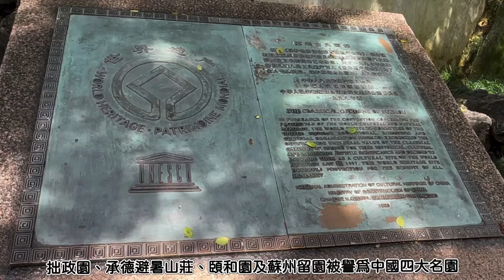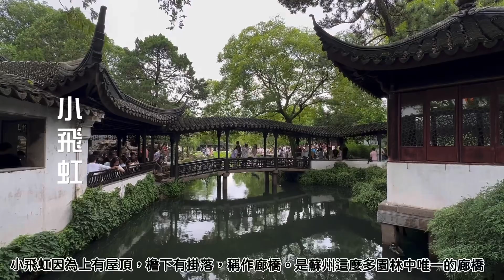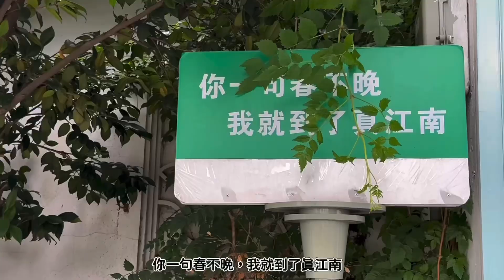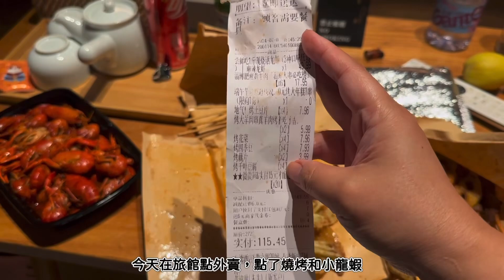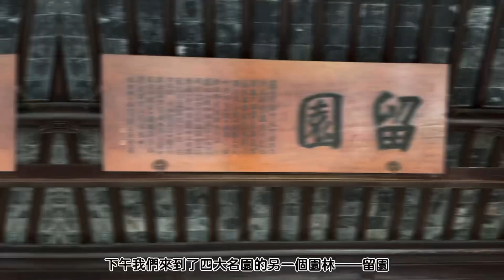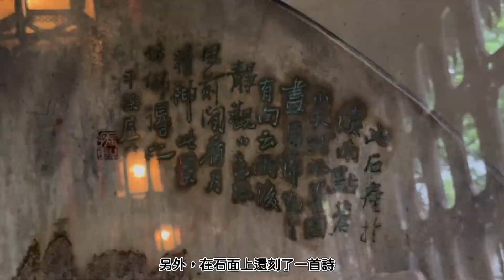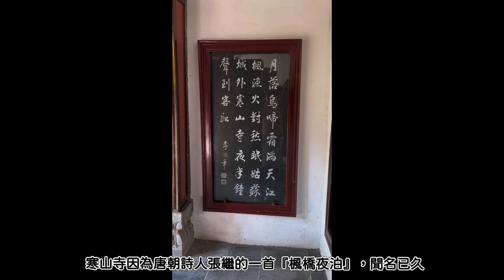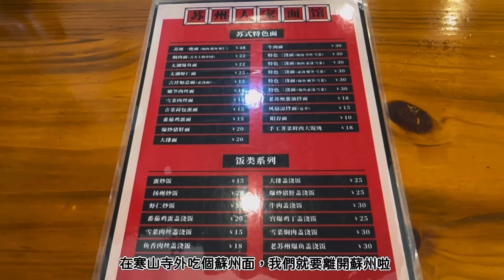2024蘇州之旅EP2 ｜來蘇州，你絕不能錯過逛園子！中國四大名園，蘇州就有2個！ 帶你去逛拙政園｜滄浪亭｜留園｜寒山寺